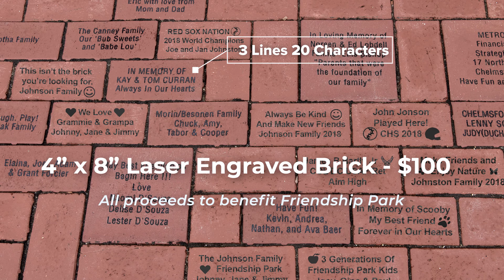Friendship Park Brick Fundraiser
Leave Your Mark At Friendship Park And Buy A Brick Today.  Easy online brick designer and purchase

Offer ends May 1st, 2019